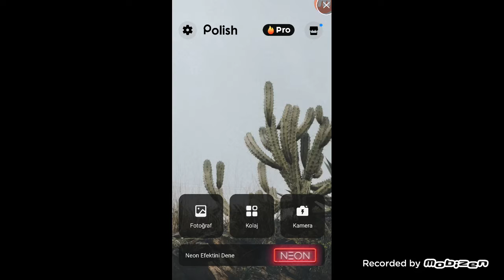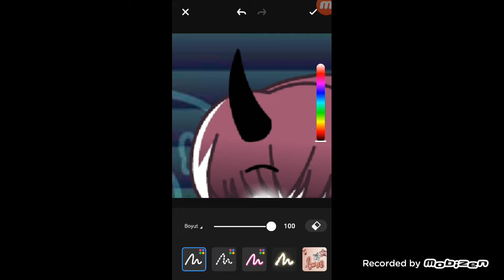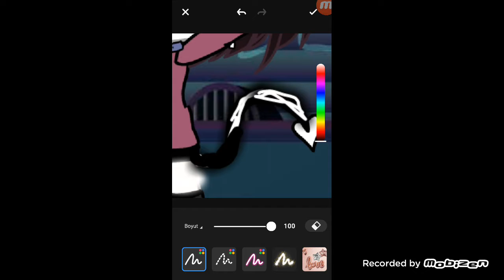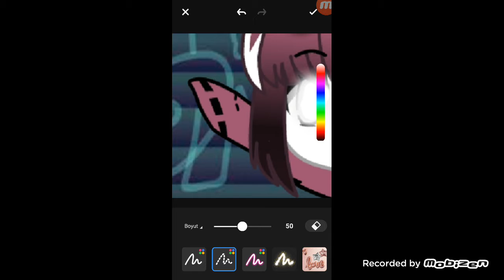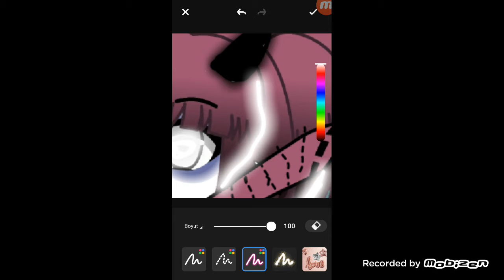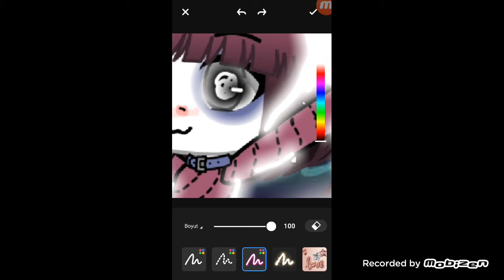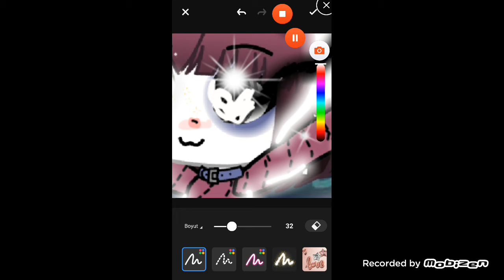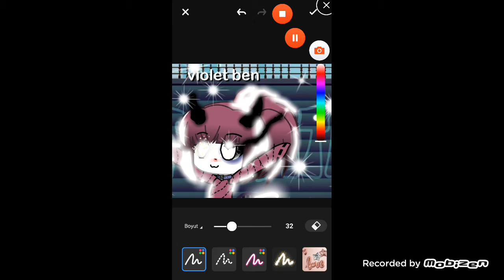17 Haziran 2020